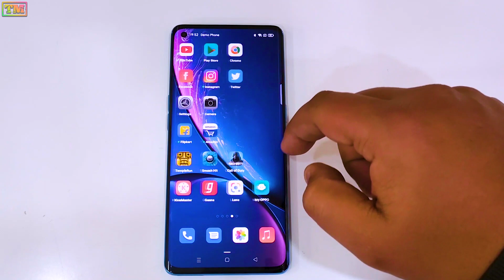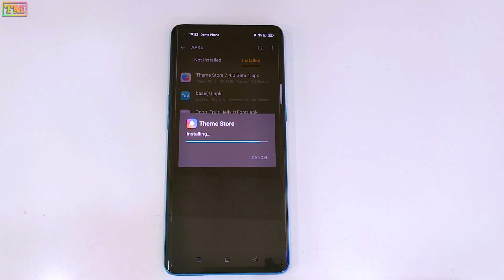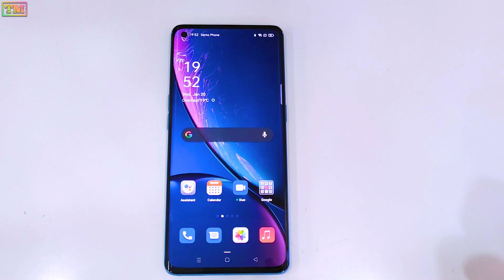Oppo Reno 5 Pro How To Apply Custom Themes No 5 Min Trial | How To Apply Permanent Theme Reno 5 Pro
Hello Guys Welcome To Technology Master. Today we Present You Oppo Reno 5 Pro How To Apply Custom Themes No 5 Min Trial | How To Apply Permanent Theme Reno 5 Pro.

Oppo Reno 5 Pro 5G Summary
Oppo Reno 5 Pro 5G smartphone will Launch on 18 Jan 2021. The phone comes with a 6.55-inch touchscreen display with a resolution of 1080x2400 pixels at a pixel density of 402 pixels per inch (ppi). Oppo Reno 5 Pro 5G is powered by an octa-core MediaTek Dimensity 1000+ processor. It comes with 8GB of RAM. The Oppo Reno 5 Pro 5G runs Android 11 and is powered by a 4350mAh battery. The Oppo Reno 5 Pro 5G supports proprietary fast charging.

As far as the cameras are concerned, the Oppo Reno 5 Pro 5G on the rear packs a 64-megapixel primary camera with an f/1.7 aperture; a second 8-megapixel camera with an f/2.2 aperture; a third 2-megapixel camera with an f/2.4 aperture and a fourth 2-megapixel camera with an f/2.4 aperture. The rear camera setup has autofocus. It sports a 32-megapixel camera on the front for selfies.

The Oppo Reno 5 Pro 5G runs ColorOS 11.1 based on Android 11 and packs 128GB of inbuilt storage. The Oppo Reno 5 Pro 5G is a dual-SIM (GSM and GSM) smartphone that accepts Nano-SIM and Nano-SIM cards. The Oppo Reno 5 Pro 5G measures 159.70 x 73.20 x 7.60mm (height x width x thickness) and weighs 173.00 grams. It was launched in Aurora Blue, Moonlight Night, Starry Night, and Star Wish Red colours.

Connectivity options on the Oppo Reno 5 Pro 5G include Wi-Fi, GPS, Bluetooth v5.10, USB Type-C, 3G, and 4G. Sensors on the phone include accelerometer, ambient light sensor, gyroscope, proximity sensor, and in-display fingerprint sensor. The Oppo Reno 5 Pro 5G supports face unlock.